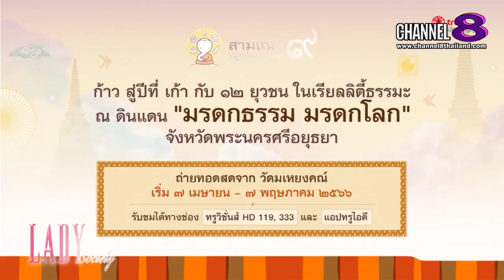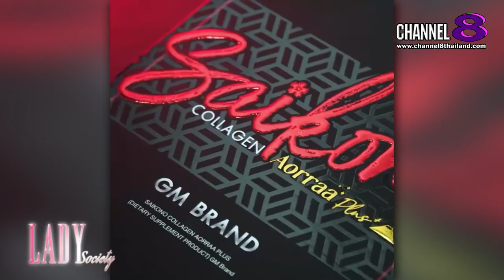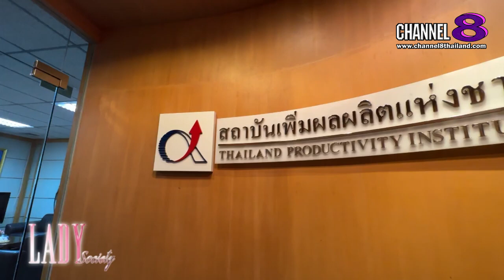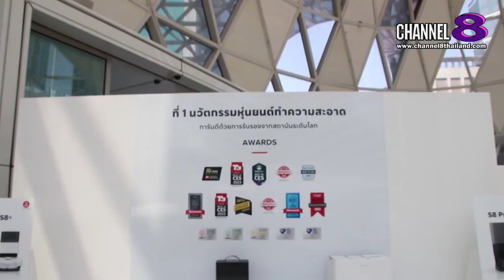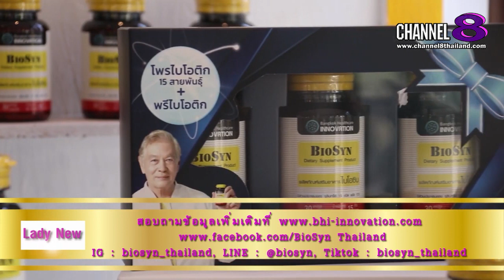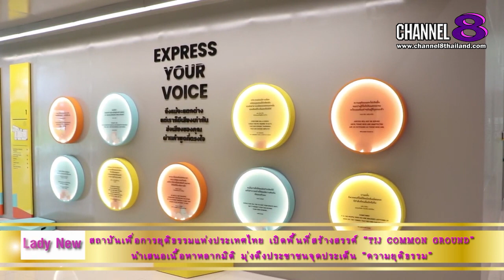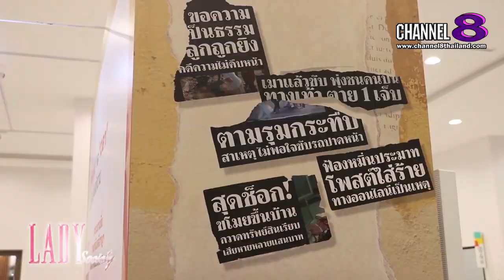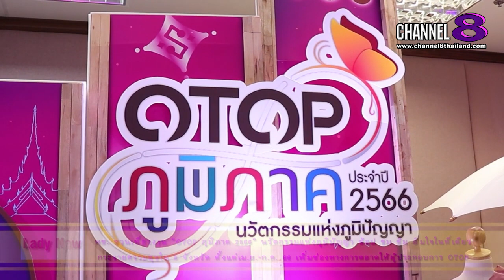Channel8Thailand : LadySociety 01-04-66